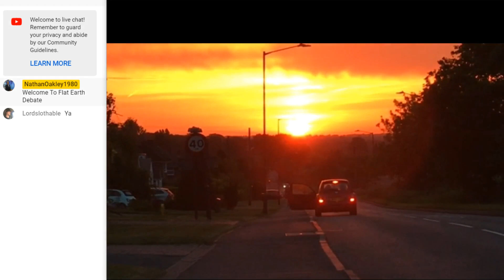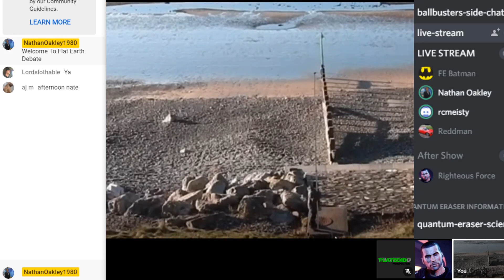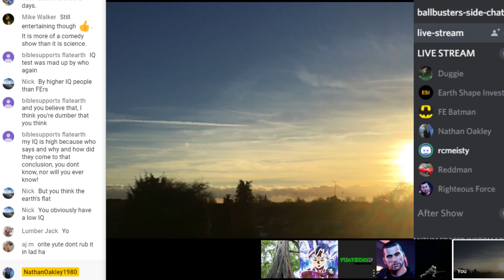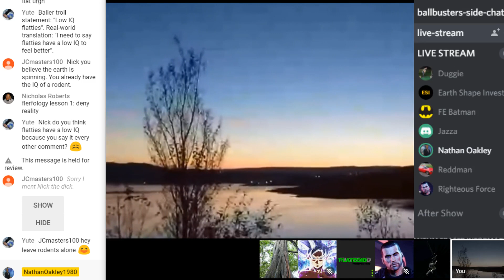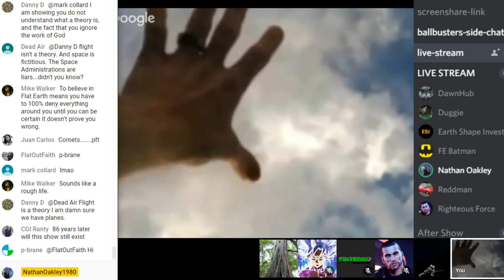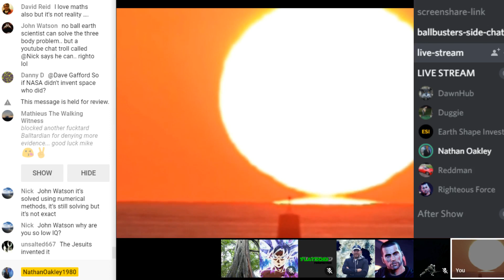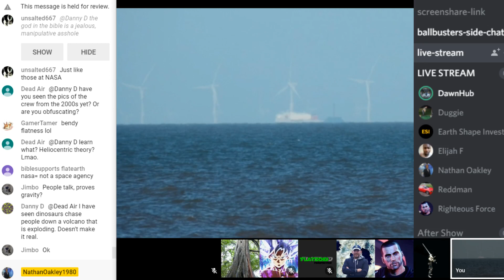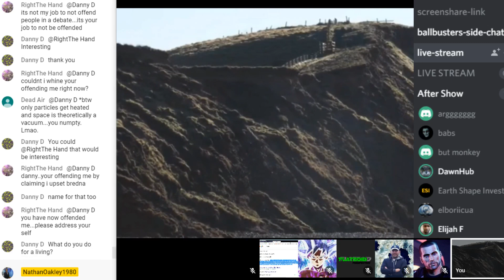Flat Earth Debate 927 Uncut & After Show